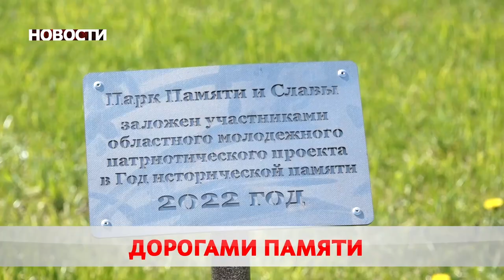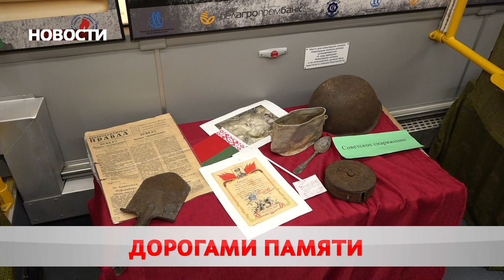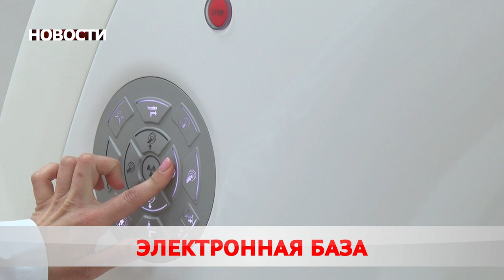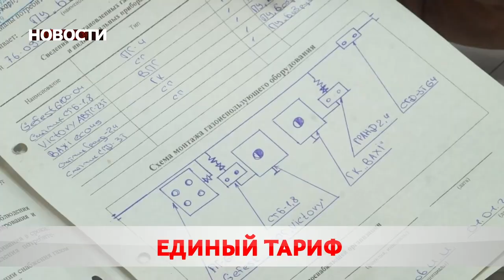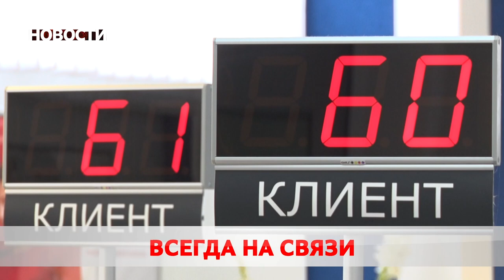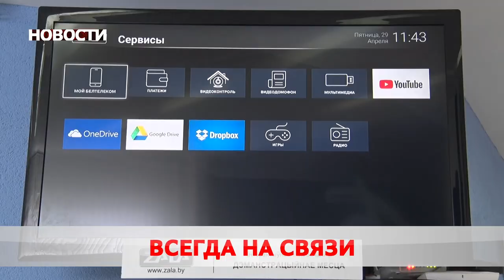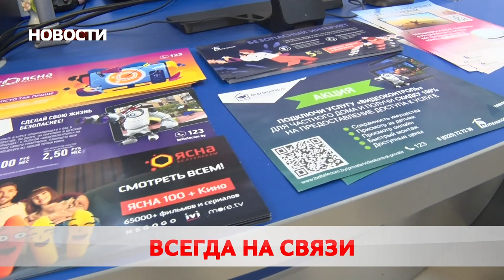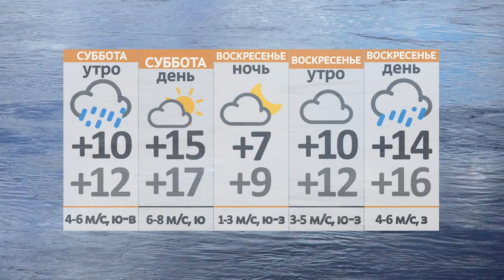Новости 06 05 22